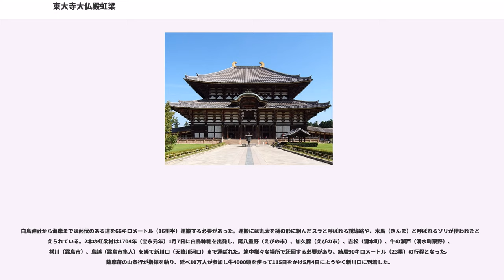東大寺大仏殿虹梁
東大寺の大仏殿の屋根を支える2本の虹梁（こうりょう）は、それぞれ長さ23.5メートルのアカマツが使われており、1704年（宝永元年）、日向国の白鳥神社から大和国の東大寺まで延べ10数万人が参加し9ヶ月をかけて運搬された。

東大寺大仏殿は戦国時代の1567年（永禄10年）に戦災で焼失したが、1684年（貞享元年）に公慶が再建のための勧進を始めた。1686年（貞享3年）には資材の準備が始められ、1688年（元禄元年）閏4月に着工した。しかしながら、最も重要な部材の一つである虹梁の材料が見つかっていなかった。

東大寺大仏殿の虹梁は、柱の間隔7.7メートル（2丈5尺4寸）の3倍すなわち23.1メートルの長さを持ち、3020トンの屋根を支える必要があることから、長さ23.6メートル（13間）、直径1メートル（3尺）で強度があり耐久性の高いアカマツが求められた。公慶は様々な手を尽くしてこの条件に見合うアカマツの大木を探していたが見つからない状態が続いていた。

1702年（元禄15年）になって日向国小林（小林市）に住む園田清右衛門が霧島山山腹の白鳥神社境内に2本のアカマツの大木があることを見いだし、薩摩藩と奈良奉行を通して公慶に報告した。公慶は早速現地に検分に訪れた。大木は高さ54メートル（18丈）あり、曲がりも虫食いもない良材であることが確認され虹梁として採用されることになった。

切り倒すと裂ける恐れがあることから根の周囲を掘って倒す方法が採られることになった。1703年（元禄16年）9月19日にまず1本目の掘削が始められた。90人が作業にあたり9月22日に掘り倒された。9月23日から2本目の掘削が始められ、こちらも100人がかりで9月25日に掘り倒されている。倒された大木からそれぞれ虹梁材が切り出され、衝撃で裂けないよう両端に金属の輪がはめられた。1本目は長さ23.6メートル（13間）、元口1.3メートル（4尺3寸）、末口1.0メートル（3尺3寸7分5厘）、重量23.2トン（6183貫）、2本目は長さ23.6メートル（13間）、元口1.2メートル（4尺1寸）、末口1.1メートル（3尺7寸5分）、重量20.4トン（5435貫）であった。

白鳥神社から海岸までは起伏のある道を66キロメートル（16里半）運搬する必要があった。運搬には丸太を樋の形に組んだスラと呼ばれる誘導路や、木馬（きんま）と呼ばれるソリが使われたと考えられている。2本の虹梁材は1704年（宝永元年）1月7日に白鳥神社を出発し、尾八重野（えびの市）、加久藤（えびの市）、吉松（湧水町）、牛の瀬戸（湧水町栗野）、横川（霧島市）、鳥越（霧島市隼人）を経て新川口（天降川河口）まで運ばれた。途中様々な場所で迂回する必要があり、結局90キロメートル（23里）の行程となった。薩摩藩の山奉行が指揮を執り、延べ10万人が参加し牛4000頭を使って115日をかけ5月4日にようやく新川口に到着した。

2本の虹梁材は新川口に隣接する浜之市（隼人港）で筏に組まれ、鹿児島湾を6艘の船に引かれ3日間をかけて鹿児島津（鹿児島港）に到着した。鹿児島から畿内までの航路には波の荒い日向灘や玄界灘が控えており、筏のままでは強度が不足するため船に乗せる必要があった。しかしながら当時はこのような大木を船に乗せる技術がなく、商人たちは輸送を躊躇する状況であった。

このような中、志布志の商人山下弥五郎が観音様のお告げを受けたとして、米を運ぶのと同じ運賃で畿内までの輸送を買って出ることになった。弥五郎は2本の大木を船に乗せるために船を沈める方法を用いた。6月11日に船底の栓を抜いて船を沈め、翌12日の満潮時に2本の虹梁材を船の上に配置した。干潮になるのを待って船底の栓を戻し、船の中から水をくみ出すことで虹梁材の積載に成功した。この方法は弥五郎の娘が夢で観音様から教えられたとされている。

2本の虹梁材と24名の乗組員を乗せた観音丸は6月20日に鹿児島津を発ち、翌21日、山川港に立ち寄った。南風を待って7月5日深夜に出港し、7月12日、兵庫津（神戸港）に到着した。虹梁材を船から降ろす際にも船を沈める方法が用いられている。兵庫津から4艘の船に引かれて7月16日に大阪の伝法川河口に到着した。大阪からは船で虹梁材を挟み、淀川と木津川をさかのぼった。延べ4625人が川岸から綱で船を引く作業に参加し、8月10日、木津（木津川市）に到着した。

8月19日、木津でそれぞれ2基の台車に乗せられ、東大...